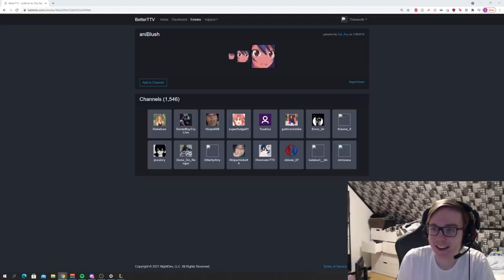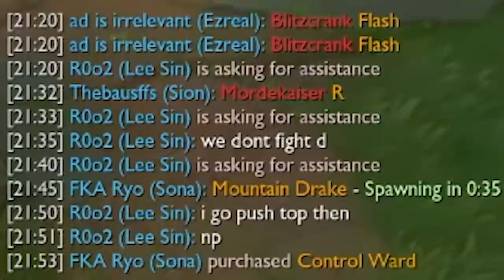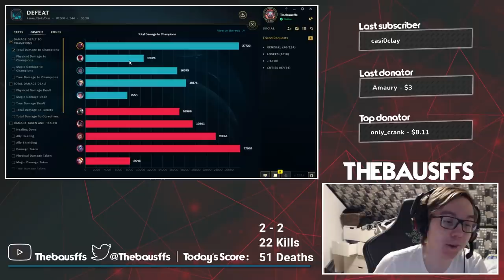OLD BAUS IS BACK, CRIT SION HERE WE GO